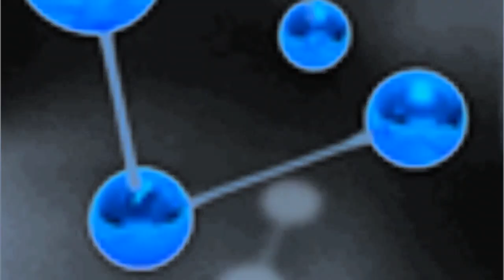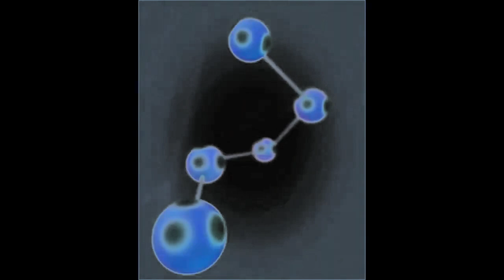(REQUESTED) Samsung Startup and Shutdown Animation Evolution 2002-2016 in G-Major 4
Requested by: @WylieWolfe